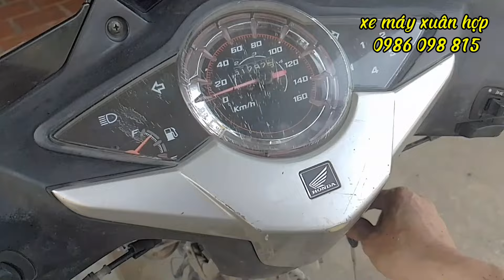hướng dẫn chi tiết cách thay bộ ổ khóa xe wave RSX 110